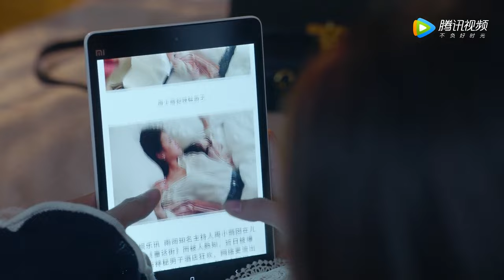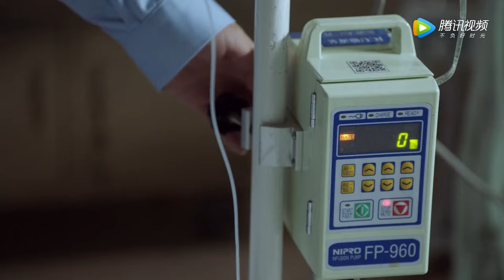🪄"Are you satisfied now?" Cinderella's reputation was ruined and she fanned the boss|Chinesedrama